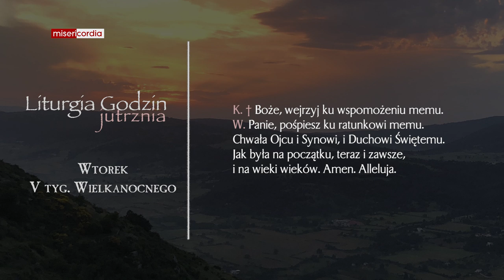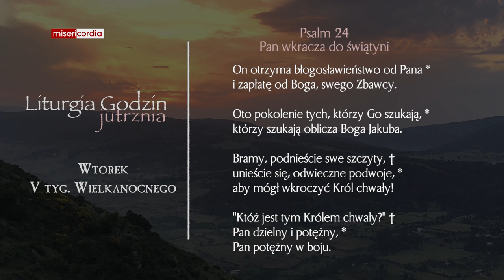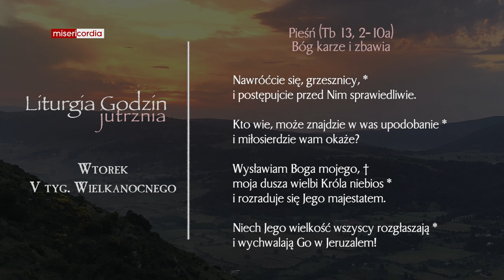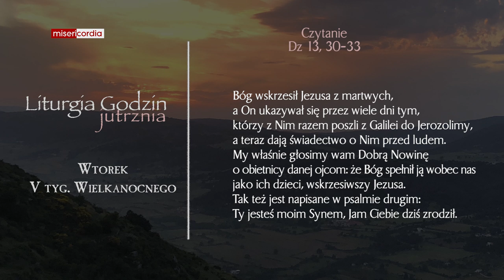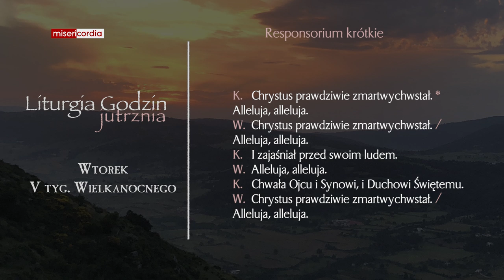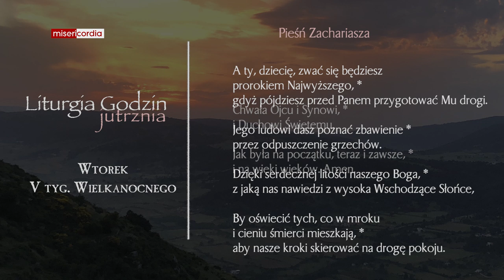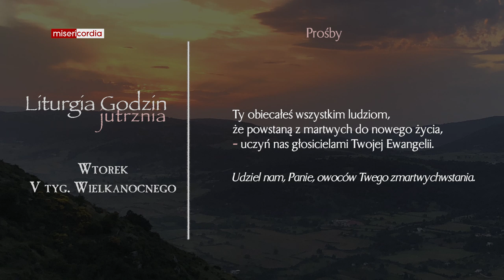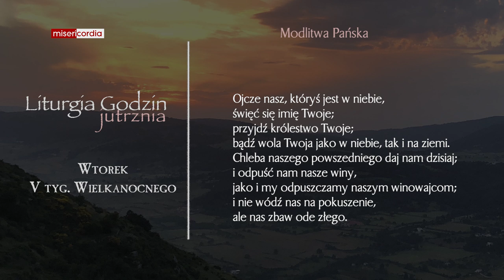Liturgia Godzin | Jutrznia | Wtorek, V tyg. Wielkanocnego